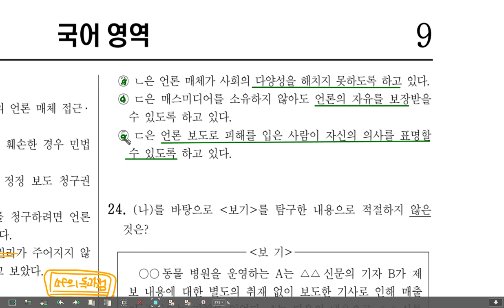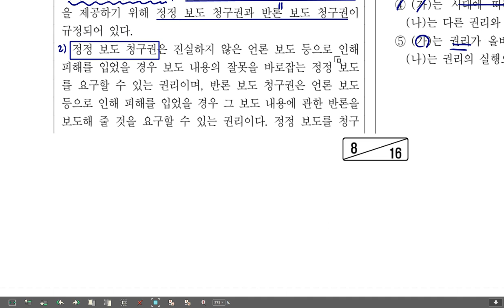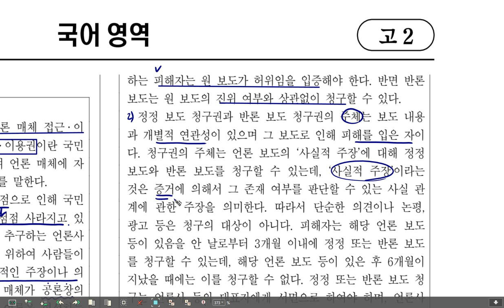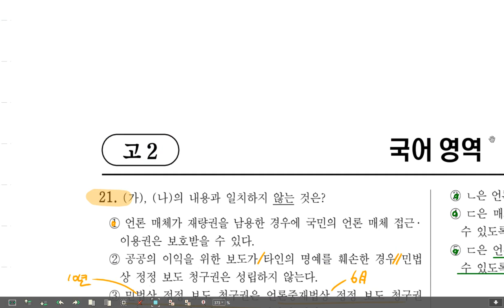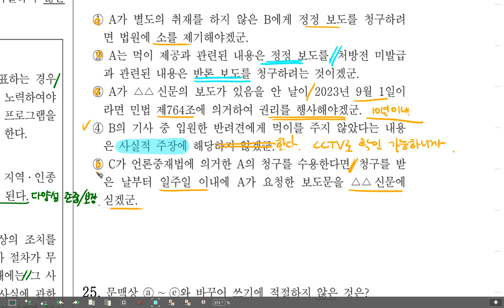고2 모의고사 국어 23년 9월 20-25 엑세스권의 기본권적 의의 / 사례와 쟁점으로 본 언론법의 이해